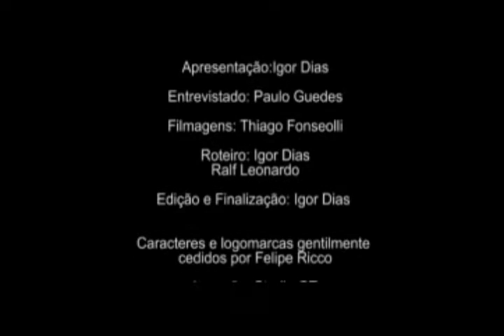PAULO GUEDES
Descrição